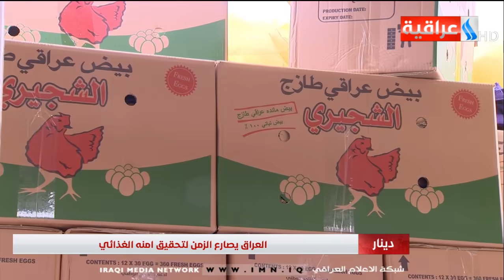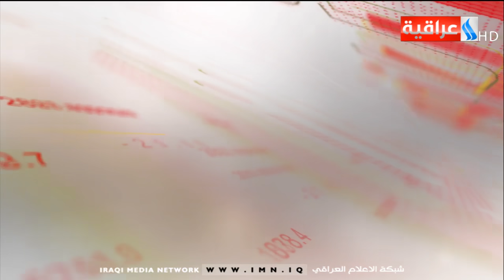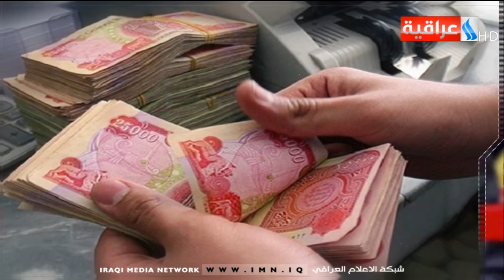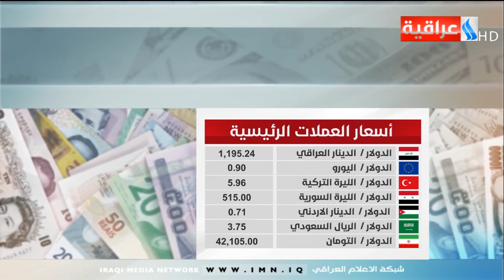برنامج دينار مع قيس المرشد/العراق يصارع الزمن لتحقيق أمنه الغذائي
أشترك في القناة الرسمية لقناة العراقية الدولية : مهدي ضمد القيسي / محمد العبيدي